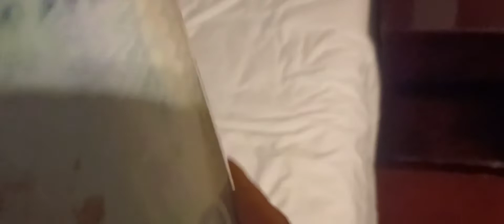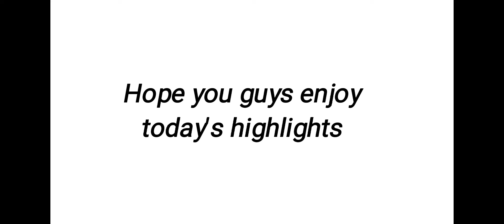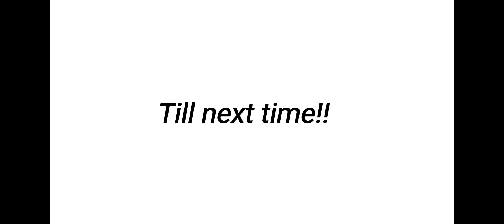A wedding day in my life in 🇧🇼BOTSWANA🇧🇼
Please keep in mind that this video was supposed to be released on the 1st of November 2022.❤